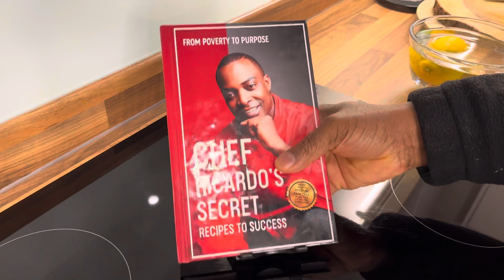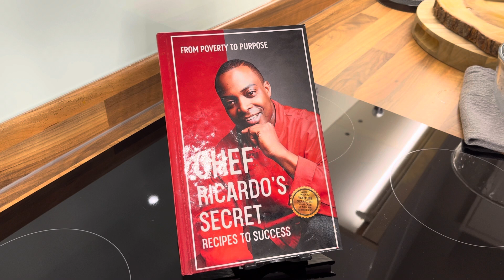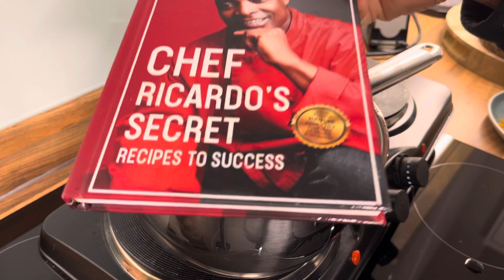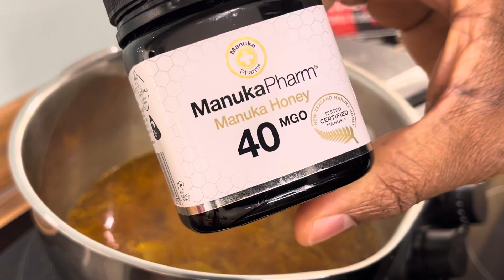Just boil 2 ingredients and drink this before bedtime loss weight overnight recipe!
Just boil 2 ingredients and drink this before bedtime loss weight overnight recipe! "Winter Wellness: Turmeric Ginger Tea for Immune Support" Winter Wellness: Turmeric Ginger Tea for Immune Support Are you tired of constantly battling colds and flu during the winter months? It's time to give your immune system a natural boost with Turmeric Ginger Tea.

Turmeric and Ginger are two powerful spices filled with immune-boosting | NEW BOOK OUT NOW
Ginger and turmeric are believed to promote blood circulation. Ginger helps widen blood vessels, while turmeric supports cardiovascular health by potentially reducing cholesterol levels. A morning ginger turmeric drink might help enhance blood flow and overall heart health.